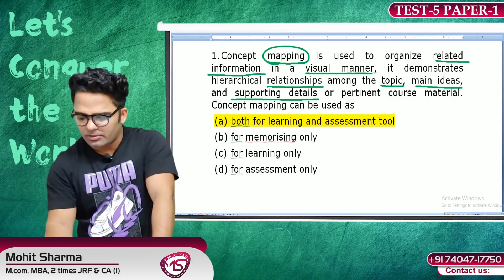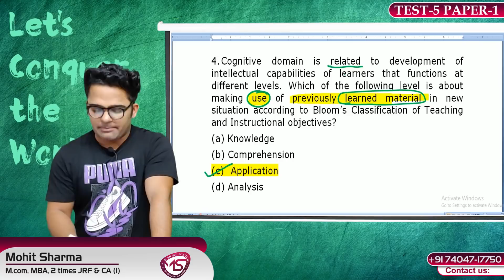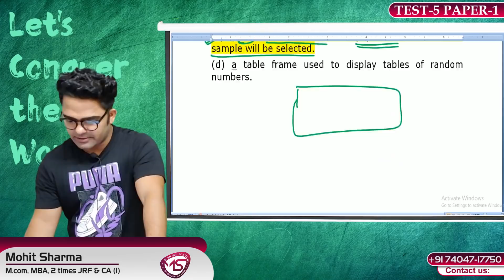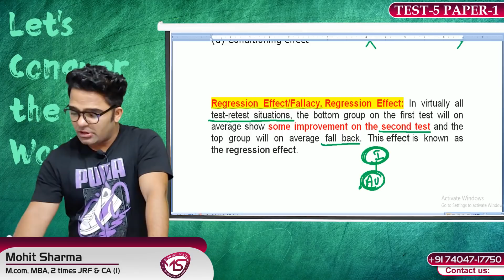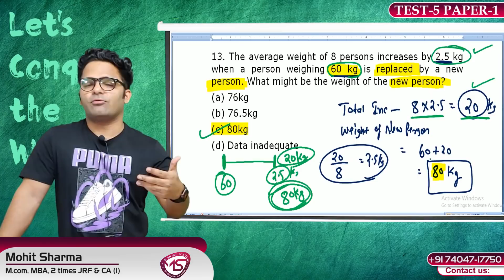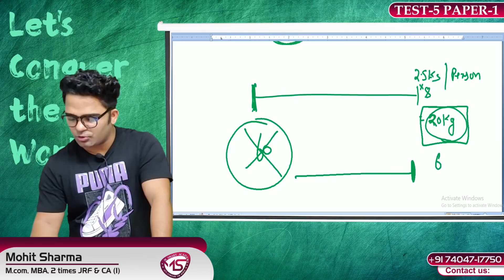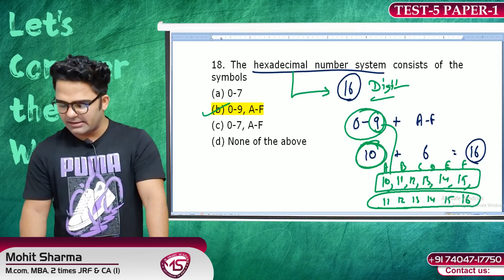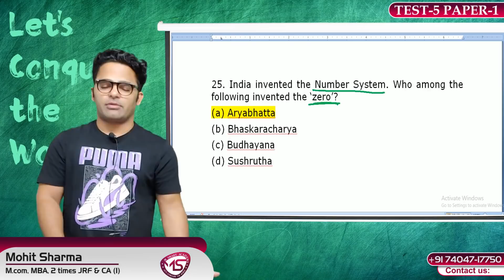UGC/NTA PAPER-1 REVISION || DAY 5 TEST SERIES || EXPECTED MCQ'S PAPER-1 2020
HELLO GUYS , WE ARE HERE WITH A NEW LECTURE ON:- UGC/NTA PAPER-1 REVISION || DAY 5 TEST SERIES || EXPECTED MCQ'S PAPER-1 2020 WHICH IS RELEVANT FOR UGC/NTA- NET PAPER_1 sept 2020 .

in this Video we discussed the various topics :-
Ugc net Paper 1
Paper 1 2020 Mcqs
important Mcqs Paper 1
nta ugc net paper 1 previous year question paper
ugc net paper 1 mcq 2020